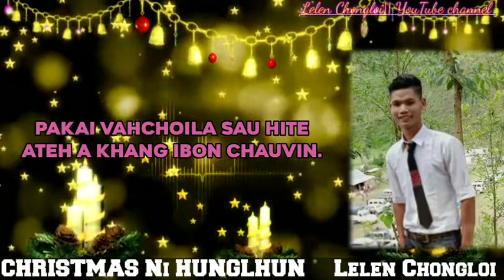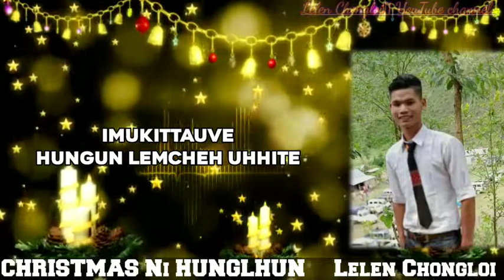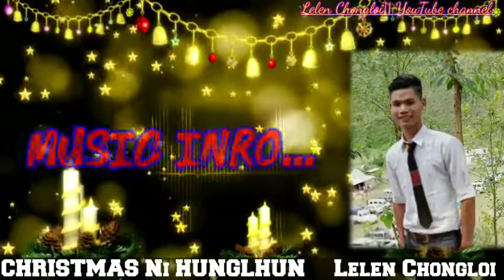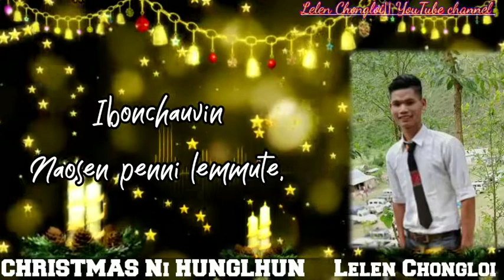CHRISTMAS NIHUNGLHUN//LELEN CHONGLOI CHRISTMAS LATEST LYRICS SONG@2020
Keep support our channels🙏🙏🙏